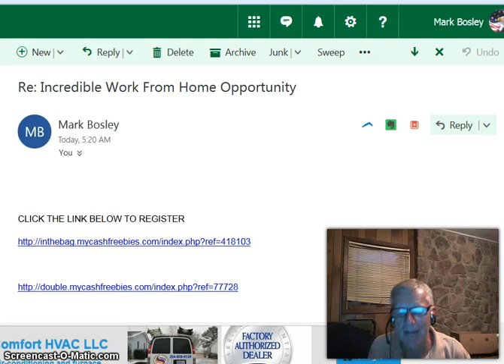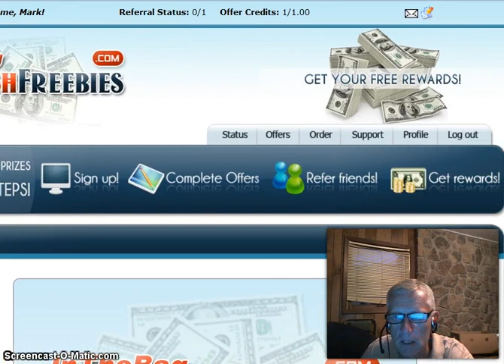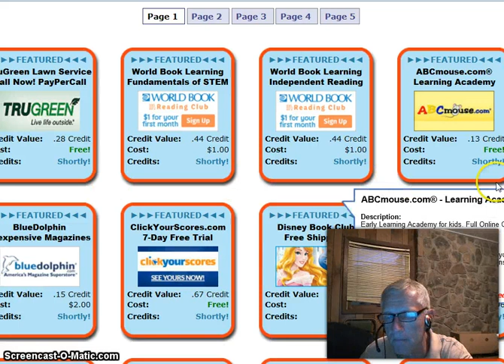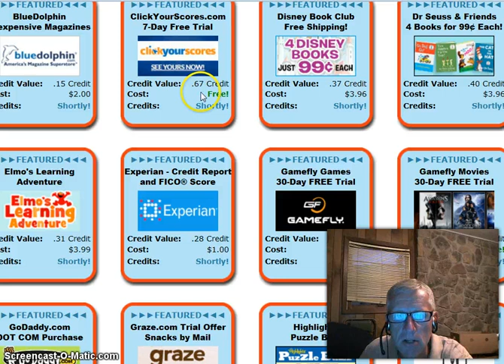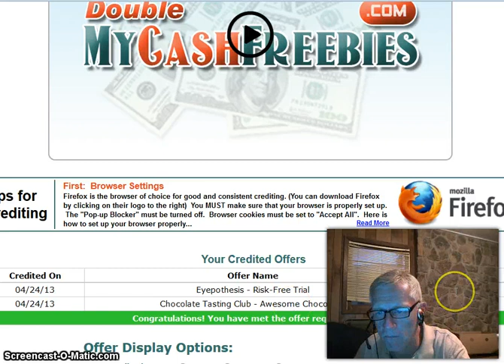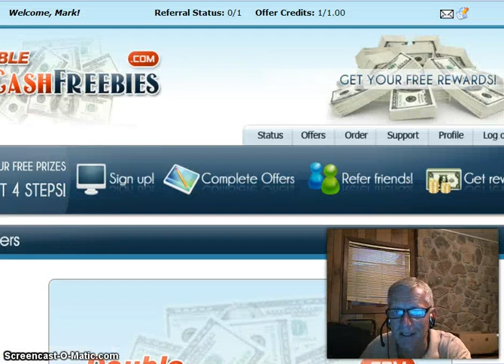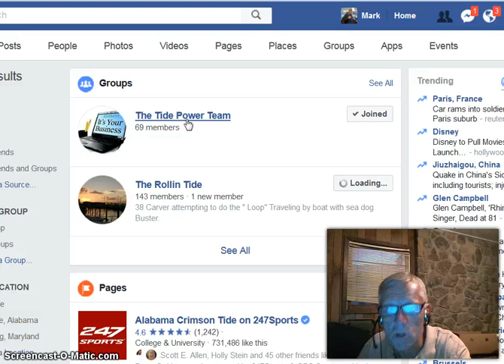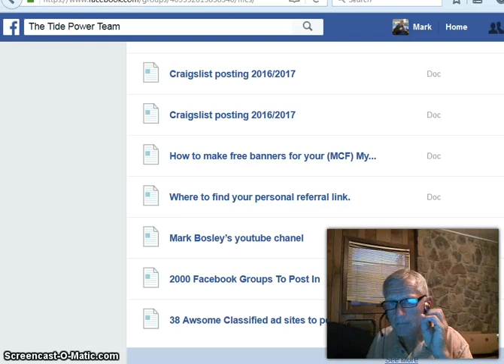My Cash Freebies How to Join for free with mark bosley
Hello Everyone and thank you so much for taking a look at  my Incredible work from home Opportunity!!!Emoji

My  name is Mark Bosley... I have been involved with this company for years working alongside over 100 fortune 500 companies that have paid me very well.

If your a stay at home mom your time is very precious. If your a college student just trying to
make some extra money while attending school or out for the summer or if your just a hard working
person and your bills have just gotten the best of you please take the time to watch my presentation.

256=665=8275

To our success

Mark Bosley